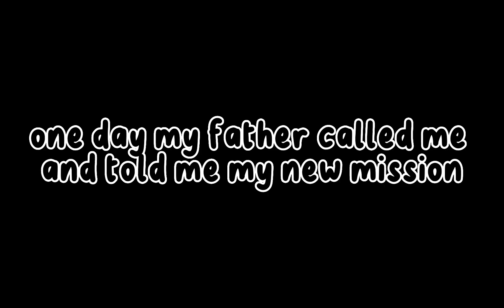♡The Angel and the Fallen Angel♡ ♤Episode 2♤ ■TW: SOME FLASHING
Why am I not getting views🥲